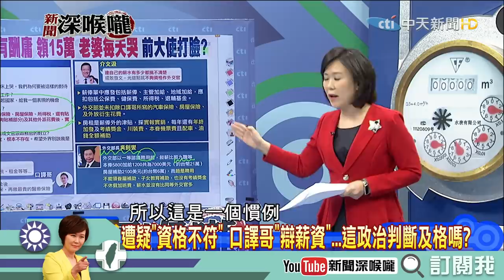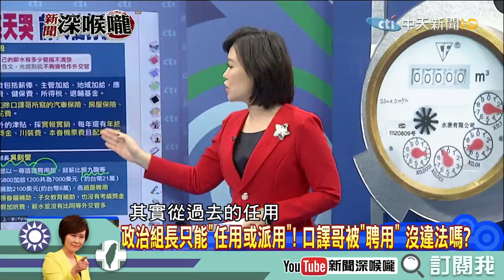《新聞深喉嚨》精彩片段 15萬好少？！口譯哥憑什麼一步登天？